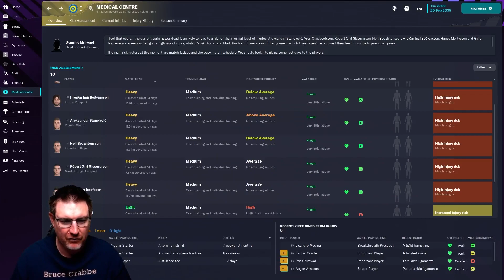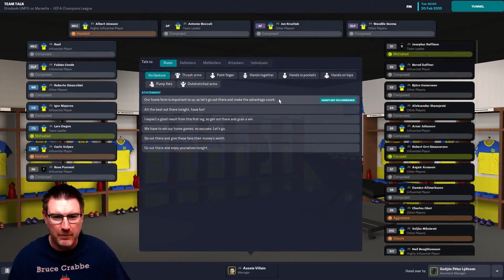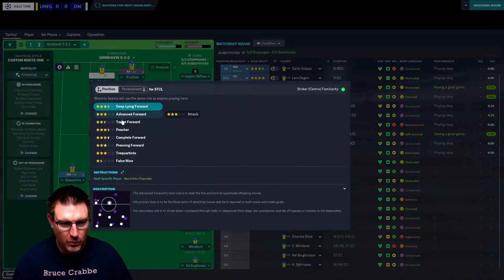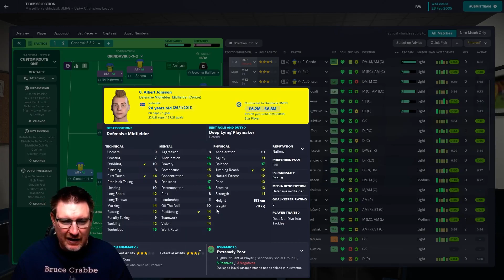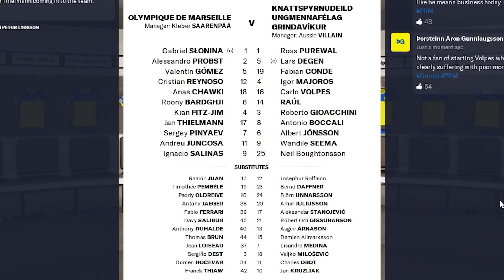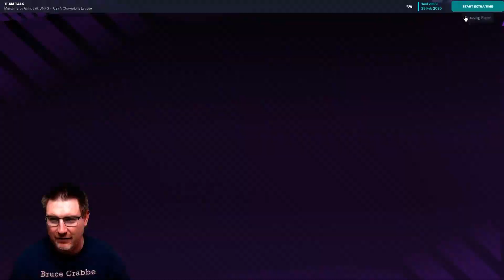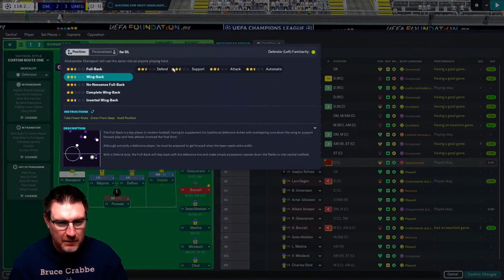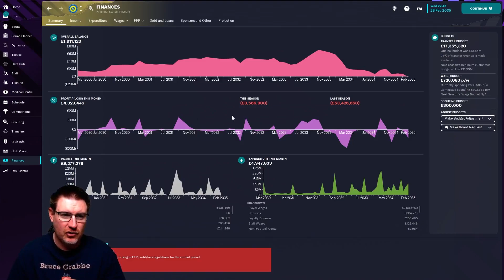FM23: CHAMPIONS LEAGUE 1ST KNOCKOUT ROUND! - Grindavik: The Impossible Dream: Football Manager 2023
Welcome to my Football Manager 2023 Let’s Play series The Impossible Dream with Grindavik on FM23. Our goal is to lead this Icelandic club to Champions League glory on FM 2023! In this episode, we face Marseille in the Champions League’s 1st Knockout Round for a place in the Round of 16!